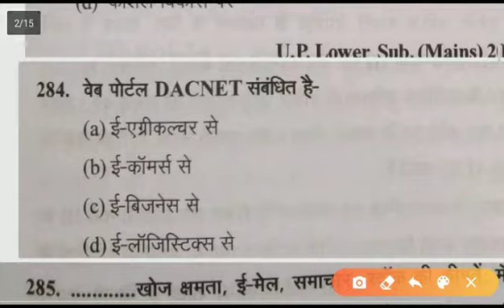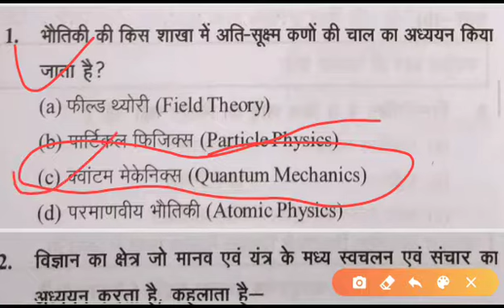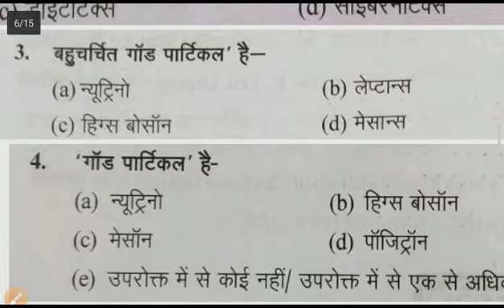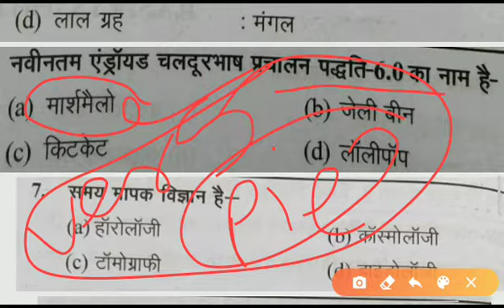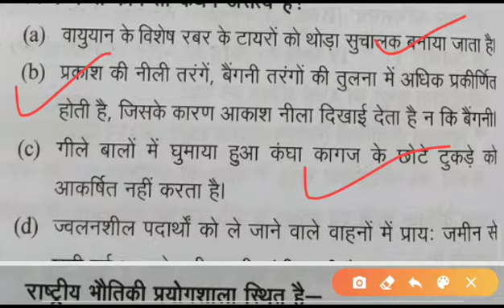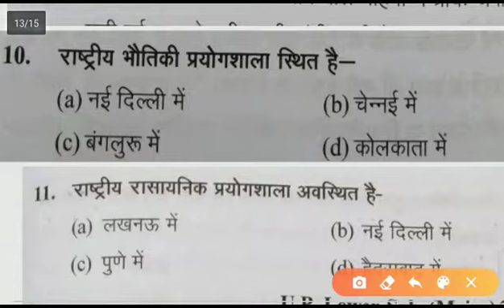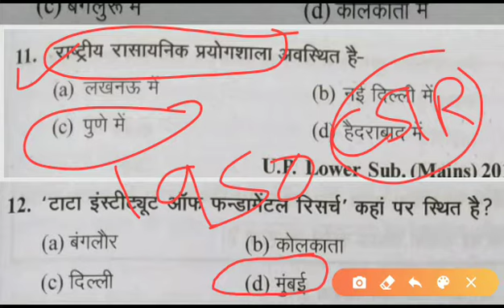सामान्य विज्ञान प्रश्न श्रृंखला Practice Set -46